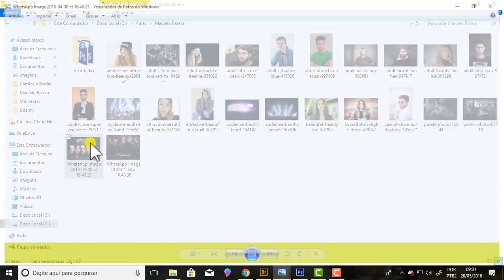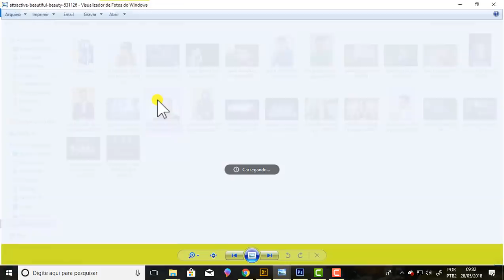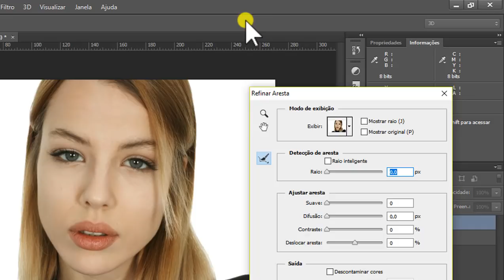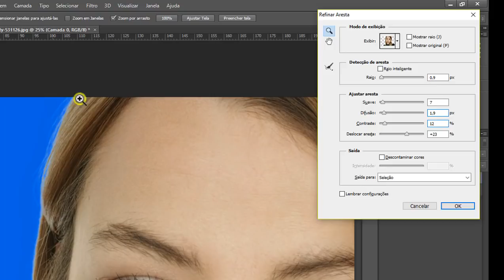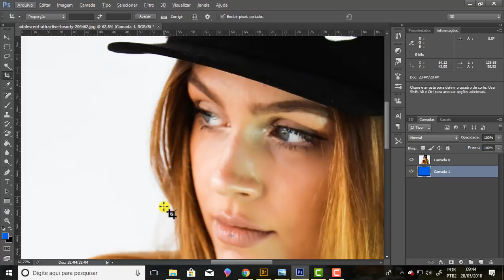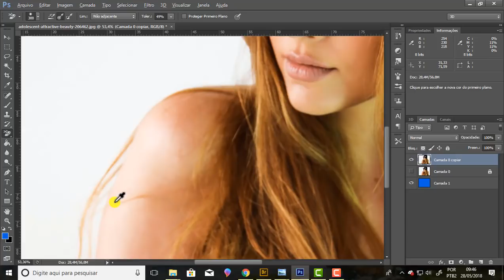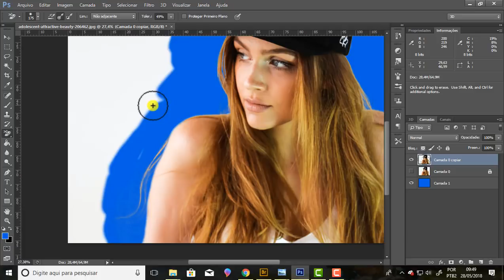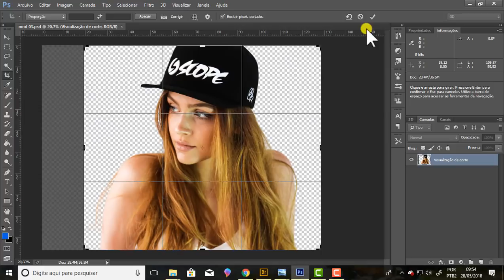Curso de Photoshop CS6 - aula 29- como remover fundo de cabelos # 01